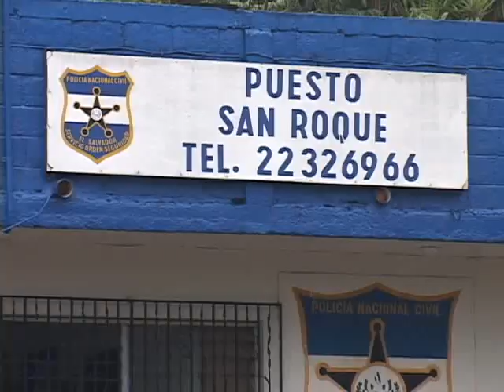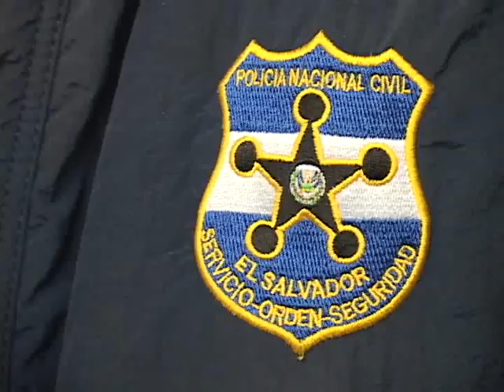CUADRUPLE HOMICIDIO EN MEJICANOS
El cantón San Roque del municipio de  Mejicanos fue el escenario de un múltiple crimen, cuatro empleados del transporte público fueron asesinados al interior de una vivienda.